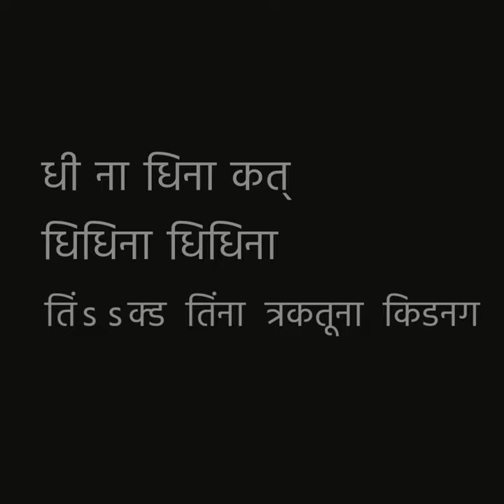|| पंचम सवारी ||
Very happy to announce that we are opening our new Tabla Classes at Devgad.
ADMISSIONS OPEN !